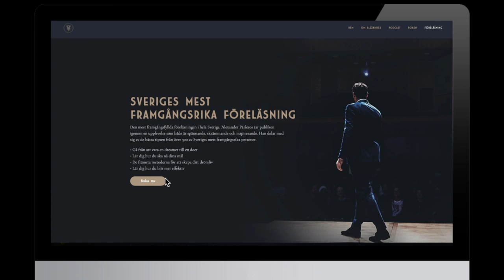Låt Inte Rädslorna Styra Ditt Liv, Johannes Hansen | Framgångspodden | 324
@JohannesHansenMedia gästar i Framgångspodden med Alexander Pärleros. Denna video inkluderar hela intervjun